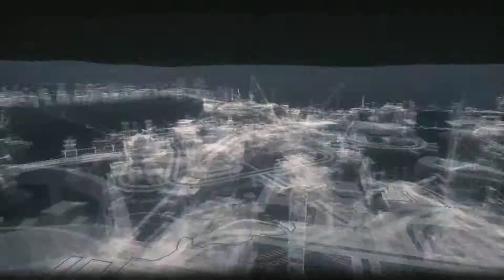Batman: Arkham Knight - Walkthrough Part 18: Stagg's Airship Lockdown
Batman: Arkham Knight - Walkthrough Part 18
Like the video if you enjoyed! Thank you!

The sequel to 'Batman: Arkham City' and the finale to the 'Arkham Trilogy'; this game follows Batman as he aims to confront 'The Scarecrow' and this new villain 'Arkham Knight', who both attack Gotham City leading to a city-wide evacuation, with only the criminals staying behind.

Batman's set of gadgets, weapons, and combat attacks, as well as the new use of the batmobile and the experience of an open world structure, allowing players to complete side missions away from the main storyline, offers a fun and entertaining gameplay. Watch as we play missions, side missions and everything else it has to offer.